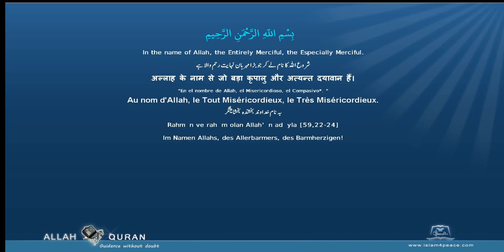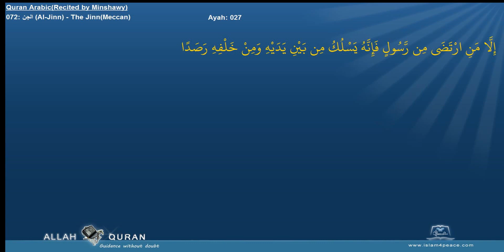Al Jinn Surah 72 By Sheikh Muhammad Siddiq Al Minshawi